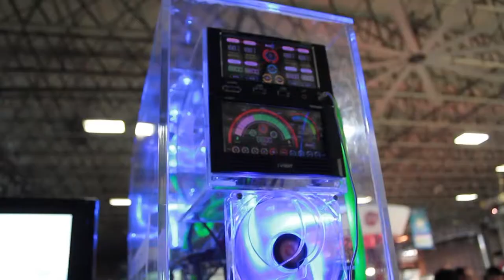Diferencias de Modding [2013]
El modding juega un papel fundamental dentro de cada Campus Party, ya que reune la creatividad y el trabajo de horas y horas, de muchos fanáticos de la computación que quieren tener un computador personalizado hecho por ellos.

Figuritas de acción, los personajes de moda, son muchas las cosas que se pueden encontrar allí.